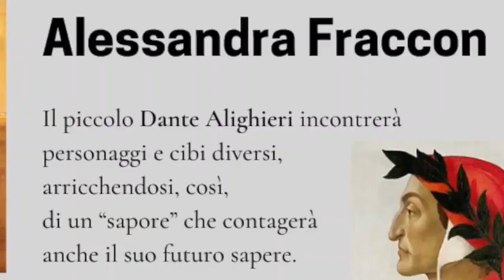Dantedì 2021 - Intervista ad Alessandra Fraccon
Prenditi alcuni minuti per gustarti la chiacchierata con Alessandra Fraccon, illustratrice di libri per bambini e autrice di "Un menù abbonDante", una raccolta di ricette composta a partire dalle ricerche familiari degli allievi della Scuola Dante Alighieri di Sesto. Guarda l'intervista!